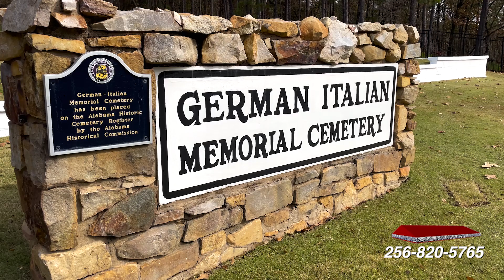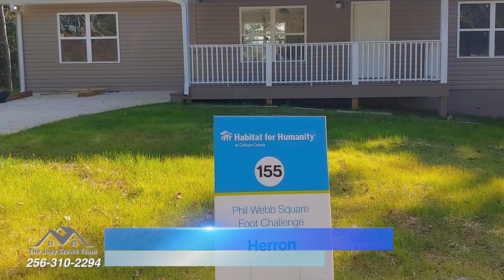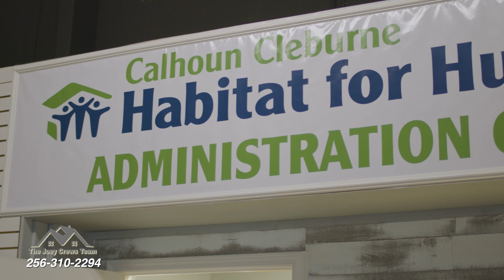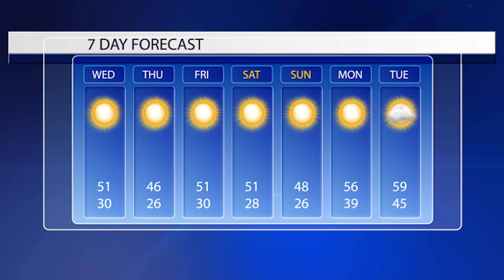Traditions and Rivalries. EAN local news for 11.16.22. Check us out right here, right now!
We apologize for the late upload tonight for EAN local news! Tonight on EAN News: A four-decade tradition of honoring former enemies returns to McClellan this weekend. Are you team Anniston, or team Oxford? More about this in tonight's news cast for 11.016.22.